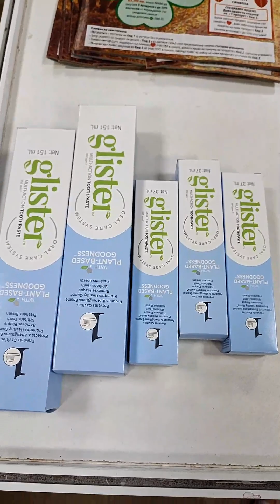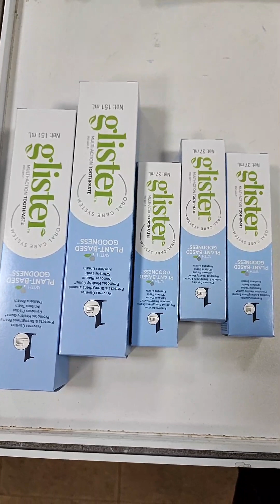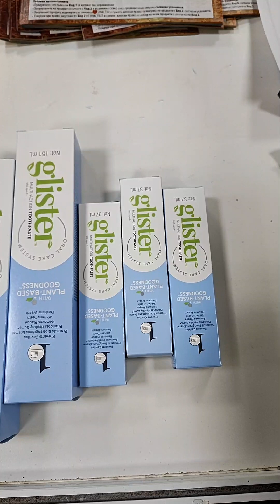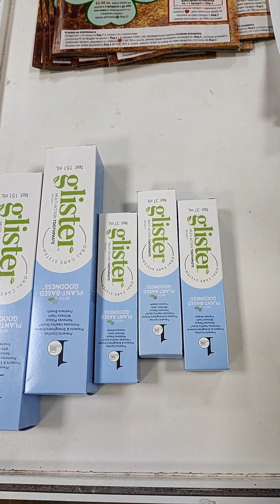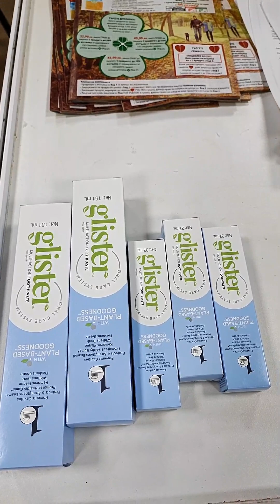една паста за зъби Глистер на Амуей номер едно в света едно видео от 07.10.2023 г. 0889893098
Паста за зъби Глистер на Амуей 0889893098

Флуоридна паста за зъби с многостранно действие Glister™  Основни характеристики Цена: 17,46 лв.
GLISTER Флуоридна паста за зъби с многостранно действие:
• Предотвратява кариесите и освежава дъха.
• Избелва зъбите и премахва петната.
• Премахва плаката при редовно миене на зъбите.
• Насърчава реминерализацията, която при редовно миене на зъбите помага за възстановяването на ранни кариеси.
• Помага за предотвратяване на деминерализацията, която може да доведе до загниване на зъбите.
Как се използва
• Мийте зъбите два пъти дневно (сутрин и вечер) по нормален начин.
• Не се препоръчва за деца под шест годишна възраст.
Glister Концентрирана вода за уста за предпазване от зъбна плака:
• Изпомпайте 5 помпички в предоставената чаша и напълнете с вода до линията.
• Изплаквайте устата за 30 секунди след миене на зъбите веднъж сутрин и веднъж вечер.
Glister™ Флуоридната паста за зъби с многостранно действие помага на зъбите да изглеждат и да се чувстват здрави и чисти. Защо ще ви хареса?
Защо ще ви хареса?
Запазете усмивката си сияйна, бяла и без петна с Glister Флуоридна паста за зъби с многостранно действие. С REMINACT™ силицев двуокис, тази паста за зъби предлага отлично премахване на петната в безопасна за емайла формула. Клиничните тестове показват, че тя ефективно премахва плаката от повърхността на зъбите, докато помага за предотвратяване на кариеси и загниване за по-силни зъби със здрав вид.
Какво трябва да знаете?
• Премахва плаката при редовно миене на зъбите докато депозира есенциални минерали за засилване на емайла.
• Съдържа частици с уникална форма за ефективно почистване и избелване.
• Помага за предотвратяване на кариеси и загниване на зъбите.
• Нежно премахва петна от кафе, чай и тютюн.
• Има свеж ментов вкус.
• Оставя устата и дъха ви с чувство за свежест.
Препоръчителна употреба: Не се препоръчва за деца под 6 годишна възраст.
Електронен магазин:
 Телефон за поръчки и повече информация: 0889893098